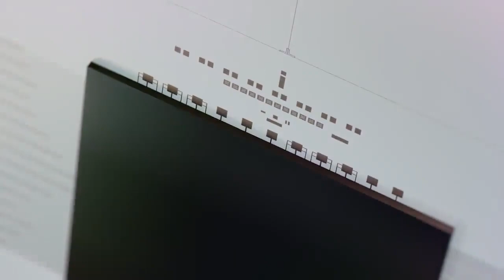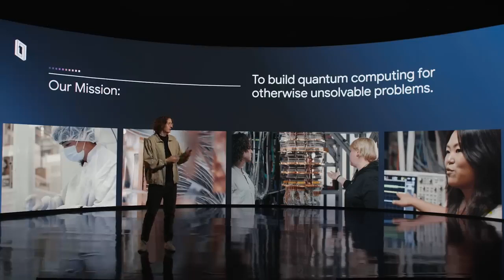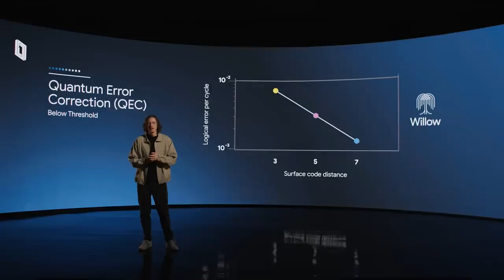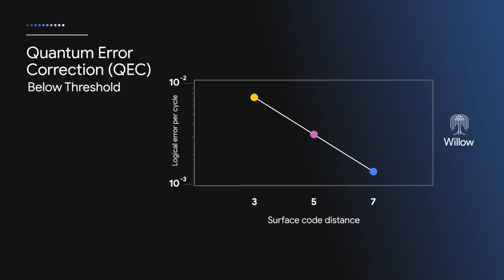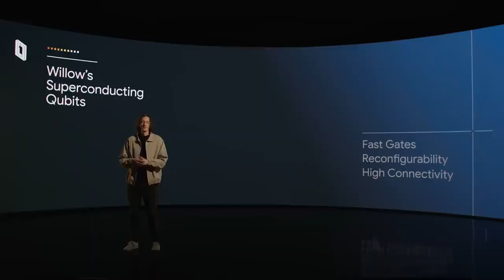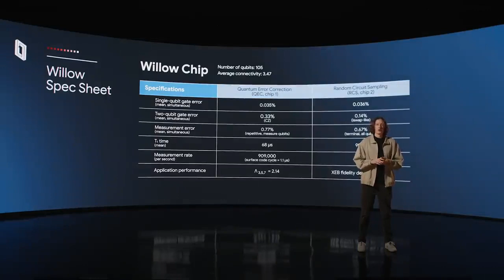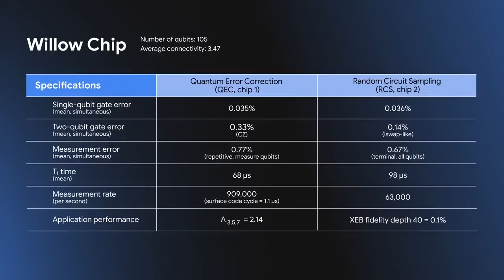Meet Willow: Our Revolutionary Quantum Chip | Mirolab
In this video, we introduce Willow – our cutting-edge quantum chip that promises to revolutionize the future of technology. Learn how we developed this advanced chip, the innovations behind it, and how it opens new frontiers in computing and scientific research. From a simple explanation of its working principles to showcasing real-world applications, join us on a journey into the future of quantum technology!